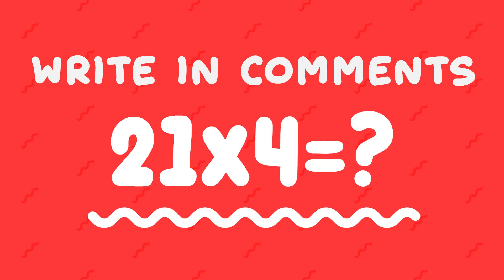Minecraft NOOB vs PRO vs HACKER vs GOD - REAL LIFE MESSI PSG STATUE HOUSE BUILD CHALLENGE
Hello everyone! Today we build real life statue of Messi PSG house in Minecraft.